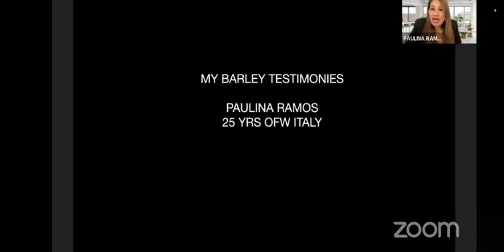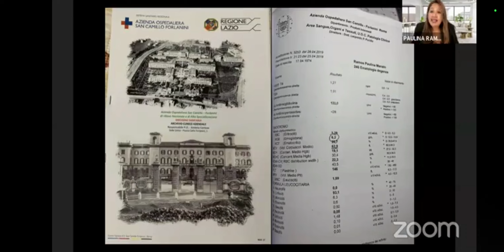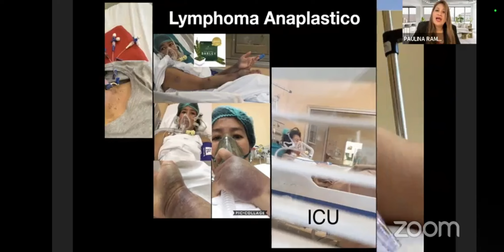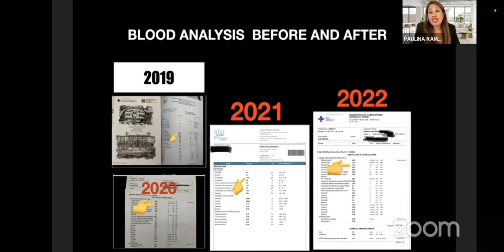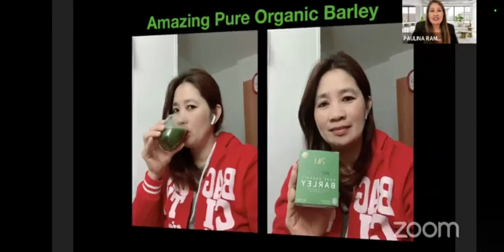Anaplastic Lymphoma miracle testimony by Mtr Paulina.